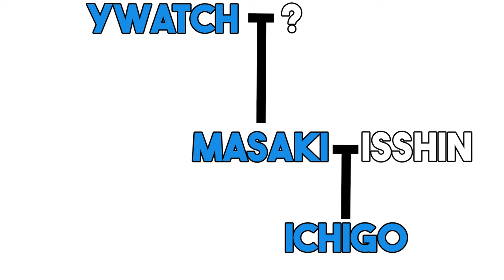Les Nouveaux ZANPAKUTO d'Ichigo ! [Review E12-13 Bleach TYBW]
Bienvenu sur Rafox Review et cette Review des épisodes 12 et 13 de Bleach TYBW

Pendant cette Review j'ai parlé des épisodes 12 et 13 de Bleach TYBW et la fin du flashback entre Masaki et Isshin et Ikumi qui rend son Fullbring à Ichigo, Ichigo va au Hooden pour retrouver Nimaiya avec Mera et la bas il trouve son Asauchi et lui serre la main puis le rend blanc comme White son Hollow intérieur et Toshiro qui est allé voir Shutetsu pour qu'il l'entraîne parce qu'on lui a volé son bankai et Kensei qui veut apprendre à Shutetsu Hisagi comment maitriser le bankai en combattant Mashiro et Mayuri et sa vice-commandant Nemu qui sont pas sortit de son bureau depuis l'arrivé des Quincy parce qu'il est en train de se créer un nouvel Ashisogi Jizo et Komamura qui est allé voir le Grand Ancien pour qu'il lui apprenne le rituel de leur peuple et Soi Fon qui fait du sport à la montagne et pour revenir à Ichigo et Oetsu Nimaiya, Nimaiya a expliqué que White a été créer à partir des âmes de nombreux Shinigamis par Aizen et Nimaiya créer les Asauchi de la même façon donc White n'est même pas réellement le Zanpakuto personnel d'Ichigo et Zangetsu n'est pas White mais Ywatch d'il y a 1000 ans et il lui a expliqué la vérité et donc le fait qu'il puisait dans la force de White qui est le réel Zangetsu et voulait le tenir éloigné du combat parce qu'il l'aimait mais il a pas pu et s'est même mit à l'aider par la suite puis après avoir tout raconté il s'est effacé et a laissé à Ichigo tout son pouvoir puis Ichigo a pu récupéré son Zanpakuto et maintenant Ichigo a 2 Zanpakuto et à côté il y a Haschwalt qui est allé chercher Uryu Ishida pour le ramener à Ywatch et Uryu Ishida est maintenant du côté des Quincy

Chapitres :
00:00 Le rapport d'Isshin
00:28 Isshin et Masaki
01:04 La famille de Masaki
01:21 Masaki a croisé Kisuke
01:39 Katagiri a tout balancé
02:04 Ryuken doit sauver Masaki
02:46 Kisuke sauve Masaki
04:00 La mort de Masaki
05:17 L'adaptation du manga
05:52 Le Fullbring
06:08 Ichigo et son Asauchi
06:45 La mentalité de Toshiro
07:25 Kensei et les Vizards
08:19 L'expérience de Mayuri
08:38 Komamura et son peuple
09:38 Les shinigami s'entrainent
10:02 Le nouveau Zanpakuto
10:35 La vérité sur Zangetsu
12:27 Les 2 Zanpakuto
13:03 Ishida rejoint Ywatch
13:27 Conclusion